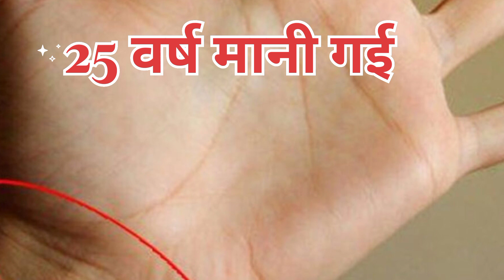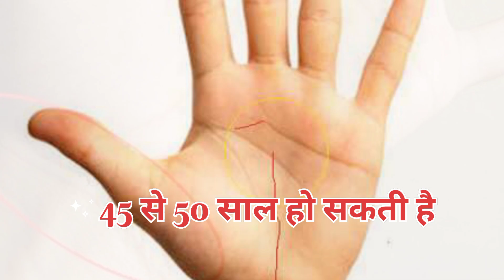Hastrekha se Aayu ka Gyan || hatheli se age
hastrekha se aayu ka gyan
hast Rekha
Jeevan Rekha
mangal Rekha
sunny Rekha
3 tarike se apni aayu Jaan sakte hain
kaise janu kitne umra ka hoga age
ALP aayu ka gyan
madik Rekha se jivan aayu ka pata karna
kese tarike se apna jane aaiuyu ktehain